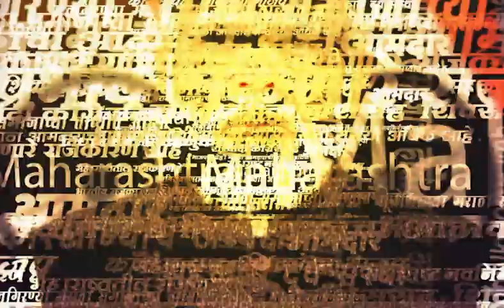Deepak Kesarkar News | Sanjay Raut यांच्या दाव्यावर केसरकर यांची प्रतिक्रिया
Deepak Kesarkar News | मंत्री दिपक केसरकर यांनी माध्यमांशी संवाद साधला. यावेळी त्यांनी विविध मुद्यांवर भाष्य केलं.

Location : Mumbai
Video Produced By : Soni Magar Sonipmagar
Video Edited By : Sai Vike
Reporter : Saam Team Input